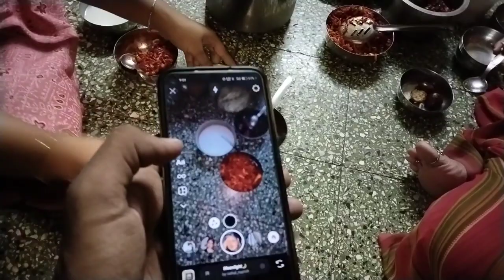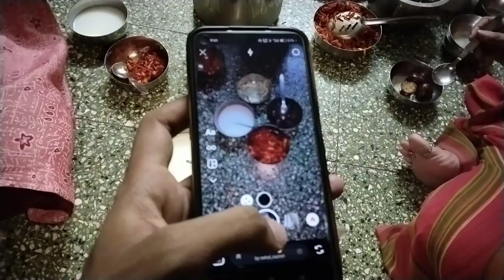માસી સાથે Msti 😂અને ચાલો મંચુરિયન With ગુલાબ જાંબુ ખાવા😋 || Ayush Dodiya Vlogs || Gujrati Vlog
🔹માસી સાથે Masi 😂અને ચાલો મંચુરિયન With ગુલાબ જાંબુ ખાવા😋

KeyWord👇🏻

Family Vlog
Family Masti
Family Video
Vlog daily
Daily vlog
Daily lifestyle
Daily life
Daily Routine
Vlogger
Village Vlog
Village Life
Village Lifestyle
Village Cooking
Village
Masti
Gujju Vlog
Sweet Home